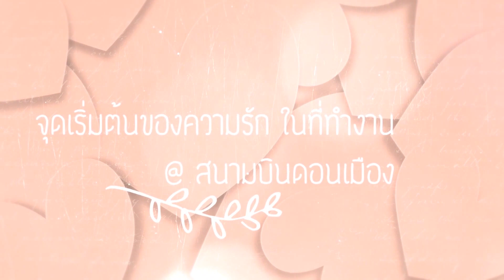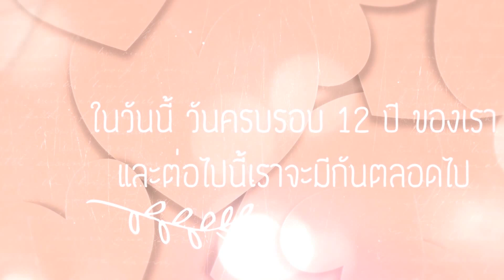์์Non & Ning Wedding Presentation เพลงเดิมติดลิขสิทธ์ครับ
์์Non & Ning Wedding Presentation  วันที่ 2 เมษายน 2017 ทำเองง่ายๆ ภาพถ่าย ผสมวีดีโอไปเที่ยวตามที่ต่างๆ มารวบร่วม แขกร่วมงานประทับใจครับ